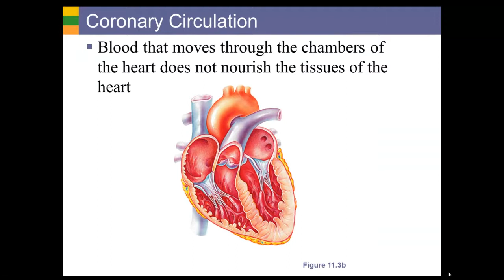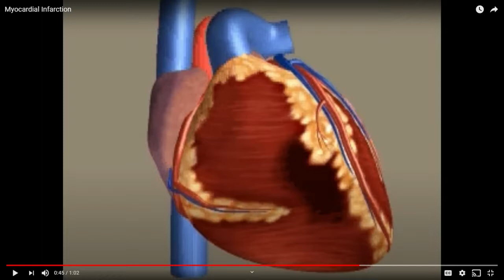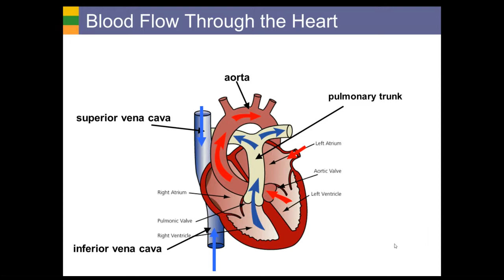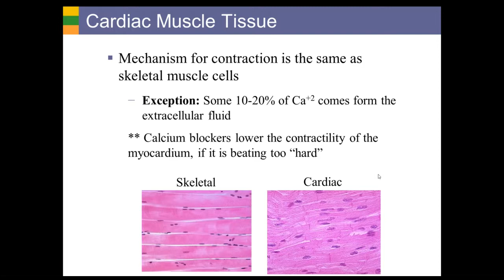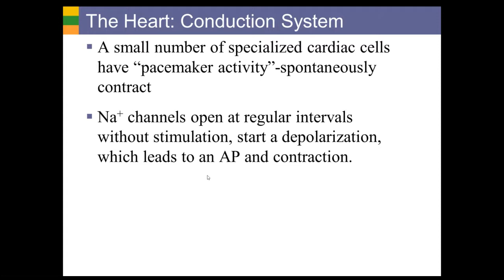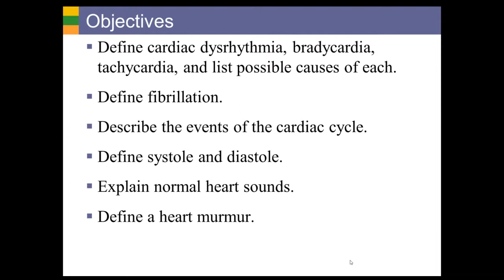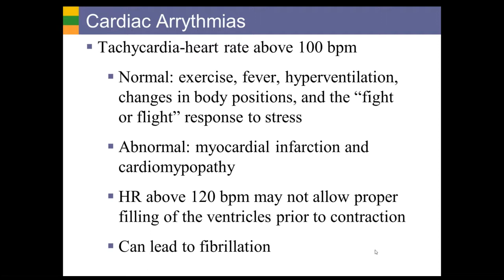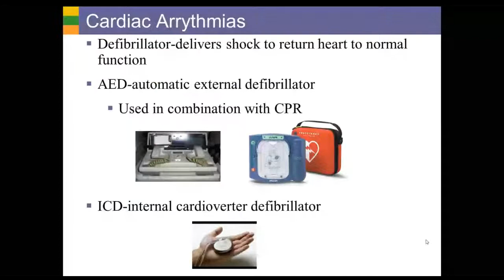Gen. A&P Lecture, April 22, 2020, Chapter 11-Cardiovascular System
In this lecture various topics on the cardiovascular system were covered.  We started on slide 15 and ended on slide 39.